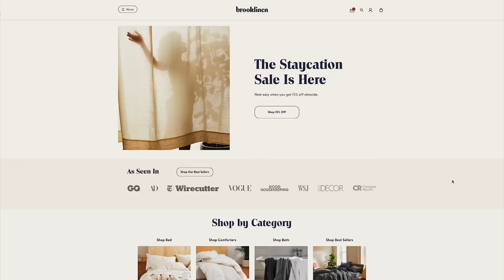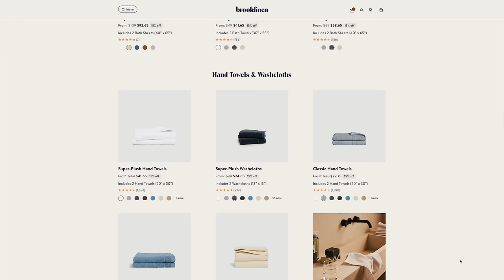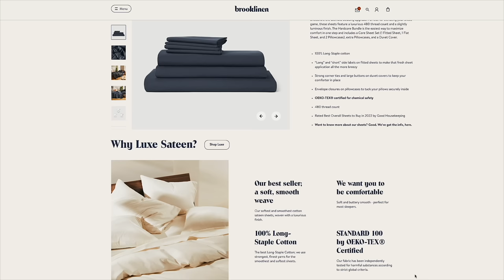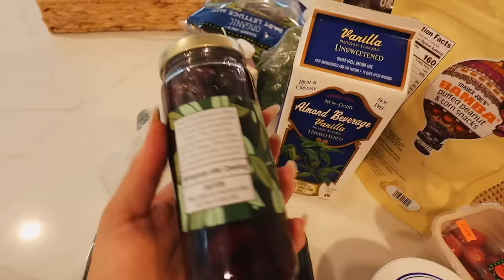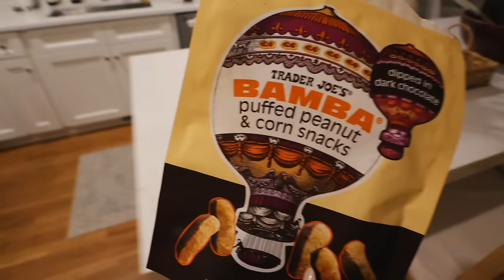VLOG: sunday reset, in my hosting era, trader joes run, dinner party, etc.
(*If you’re watching this video after 8/31, you can still get a discount by using my

free people grey set
white ankle socks
wayfair woven stools
wayfair shelves

xoxo,
Gretchen

xoxo,
Gretchen